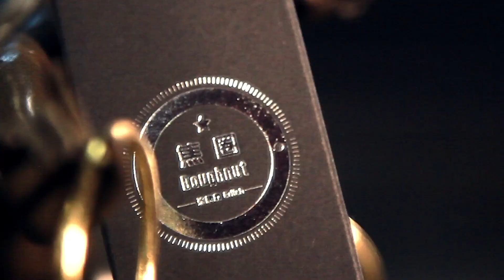Doughnut - Erlich Zhang & Bacon Magic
Doughnut est un tour de magie rapide et facile avec des élastiques créé par le magicien Erlich Zhang et produit par Bacon Magic.

Il a été créé en 2017, vendu à Magifest & Magic Live ! en 2018 et ce fut un succès.

En utilisant Doughnut, vous pouvez faire un effet très visuel d'enclaveent avec des élastiques. Lors de votre spectacle, vous pouvez présenter deux élastiques dans votre main, puis il vous suffit de secouer doucement votre main, les deux élastiques seront visuellement enclavement, le public peut clairement voir l'effet magique. Il suffit ensuite de tirer dessus pour que les deux élastiques se séparent visuellement.

La conception du Doughnut est très astucieuse, elle permet non seulement de garantir que l'effet est suffisamment visuel, mais aussi de réduire considérablement la difficulté d'utilisation. Une fois que vous l'avez en main, vous pouvez réaliser un effet étonnant après avoir regardé l'explication et essayé quelques fois.

De plus, Doughnut est compatible avec d'autres effets, vous pouvez l'utiliser comme opener pour une série de tours avec des élastiques ou pour une fin étonnante. En principe, Doughnut n'a pas besoin d'être reset, vous pouvez répéter le spectacle à tout moment.

Vous recevrez : deux élastiques avec gimmick, quelques matériaux de recharge.